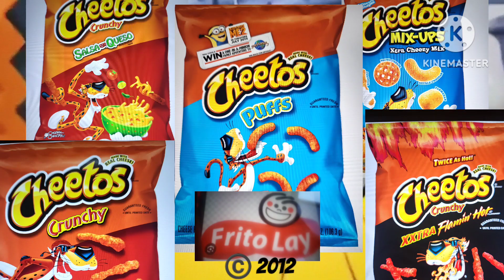Comercial "Cheetos" 2012 (ft. Mario, Luigi and Daffy Duck)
Nuevo Cheetos Comercial released on 14 en Diciembre 2012